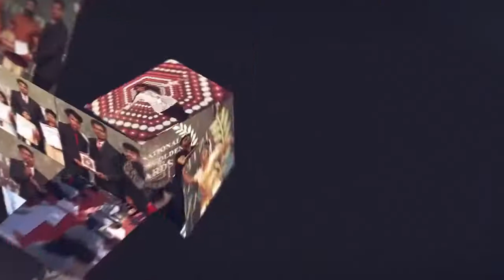Identifying 20 Colour Balls Inside the Bowl With Blindfolded in Least Time | Sheeshira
SHEESHIRA.S
Born on 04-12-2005 from Chennai, Tamilnadu,India.She has created a new world record by Identifying 20 colour balls inside the bowl with blindfolded in the least time of 2 minutes.She has set new world record dated 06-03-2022,Under the guidance of Swapna Baabu Co-founder of Swapna Educational Trust,Chennai.This achievement iss registered in Kalam's World records.